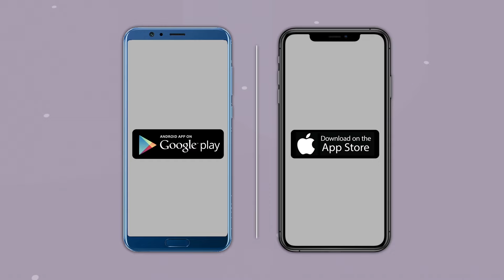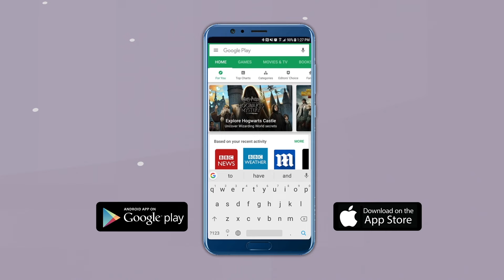Rupali Thombre-Patil | मनसे औरंगाबादचं संभाजीनगर करणार की नाही हे कळेलचं ...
कीर्तनकार इंदुरीकर महाराज यांच्या वादग्रस्त वक्तव्याला पुण्याच्या महिला शहराध्यक्ष रुपाली ठोंबरे यांनी पाठिंबा दिल्याची टीका त्यांच्यावर करण्यात आली यावर मी त्यांना पाठिंबा देत नाही उलट स्त्रींयांबद्द्लच्या कायद्यांना कठोर करा अशी मागणी त्यांनी यावेळी सरकारकडे केली. तसेच औरंगाबादच्या संभाजीनगरच्या मुद्द्यावरुन प्रश्न विचारला असता सेनेने हा मुद्दा आधी मांडला होता तर त्यांनी नाव बदलायचे होते पण आता राज ठाकरेंनी जर हा मुद्दा हातात घेतला तर ते पुर्ण करतील की नाही याचा आखोदेखा हाल आपण बघूच असेही त्यांनी HW Marathi शी बोलताना सांगितले.